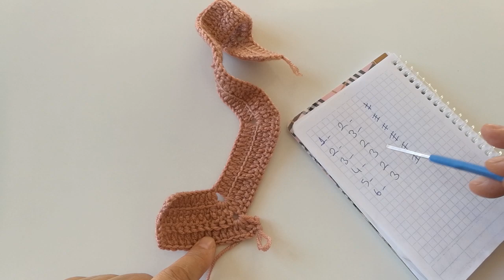Yelek Modelleri/Anlatımlı Tığ İşi Kolay Bebek Yeleği/Bebek Yeleği Nasıl Örülür?🎈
Merhaba sevgili dostlar yeleğimizi  0-1 yaş arası çocuklarımıza uygun olarak yaka ve cep süslemesi yaparak ördüm.İyi izlemeler 💗 Youtube